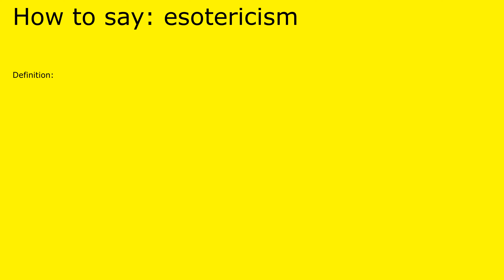How to pronounce esotericism by british speaker